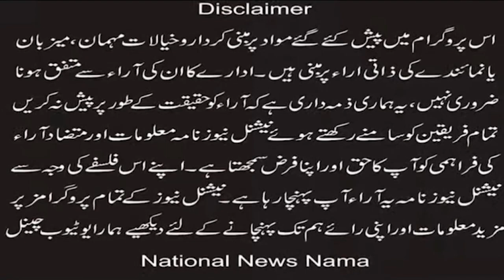The words written on the wall of Presbyterian Church were hidden by the administration with paint